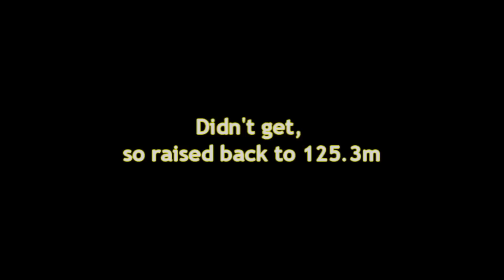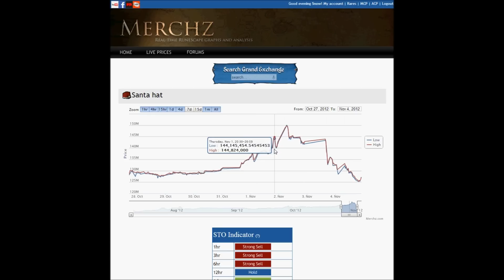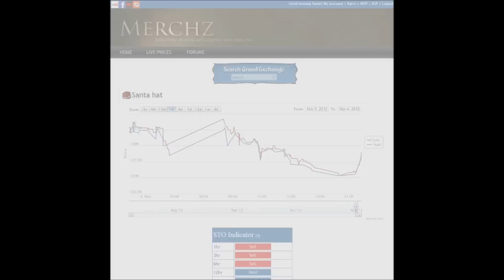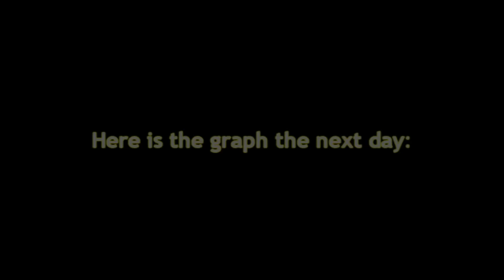30m profit in less than 1 hour with Santas.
Taking advantage of an oversell in RuneScape!

Facebook.com/MerchzRS
Merchz in swiftIRC.

RuneScape and its contents are property of Jagex LTD.